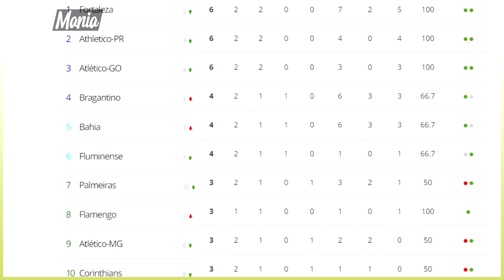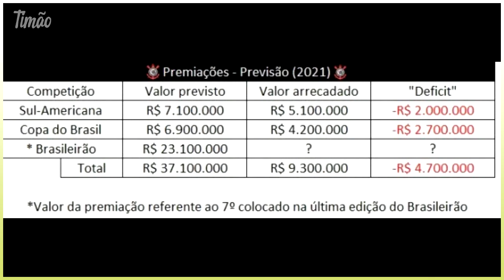PAULINHO SURPREENDE CORINTHIANS! ÍDOLO QUER ASSINAR "DISTRATO" | REFORÇOS CHEGARAM | DERBY E+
Fala fiel, tudo certo com vocês?! Meu nome é Victor Dias e eu estou aqui para trazer todas as informações do dia-a-dia do Coringão. Bastidores, Jogos, Campeonatos, Mercado da Bola, tudo isso e muito mais!

Tempo do Video⤵
0:00 Introdução
0:42 Gaviões da fiel protesta; Corinthians não voltou pra casa
1:49 Sylvinho explica eliminação; pede "algo a mais"; reforços
3:14 3 eliminações em 1 mês; prejuízo nas contas
4:44 Paulinho é monitorado; diretoria quer contrata-lo
6:52 Chegaram mais 3 reforços no Timão
8:03 Encerramento

🎶 Musica da introdução: JPB - HIGH
🏠🖤🤍 Neo Química Arena
- Osmar, Doutor🩺